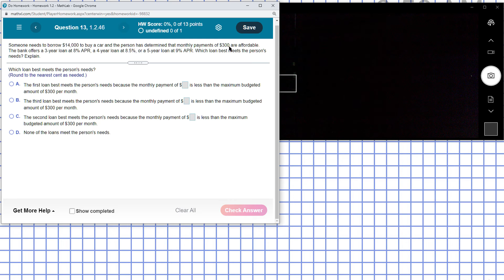1 2 46